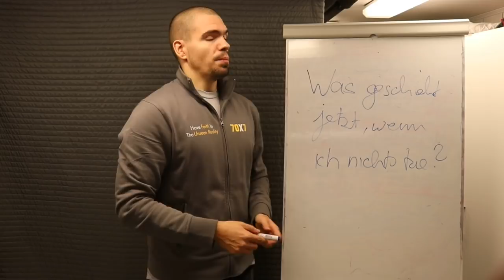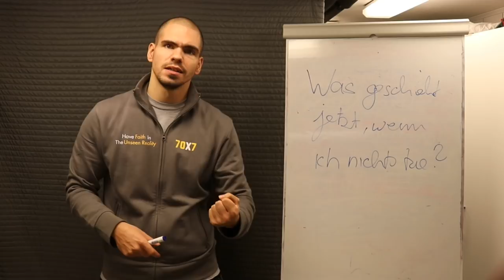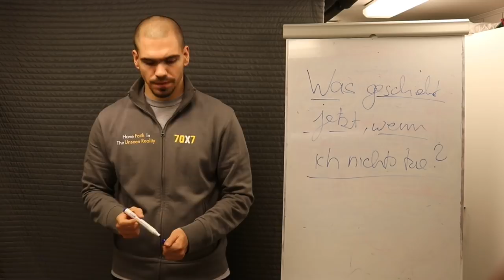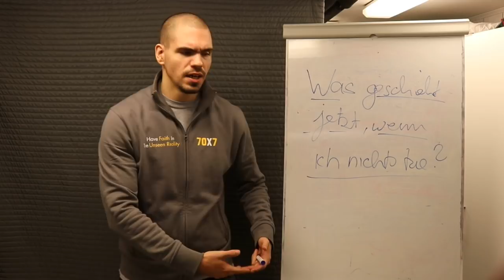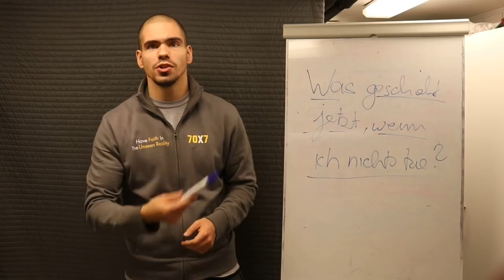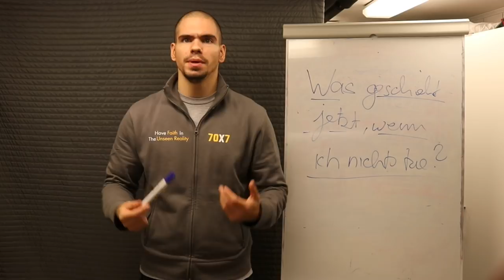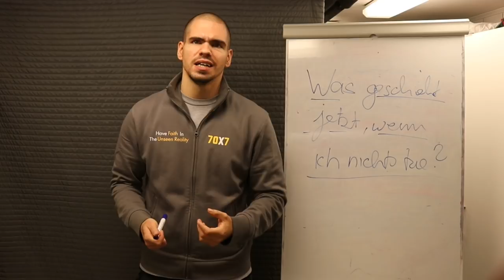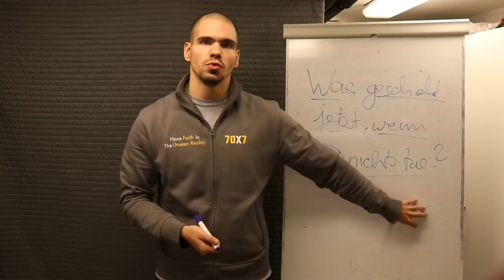Das Erste Prinzip nach Neville Goddard: Was geschieht jetzt, wenn ich nichts tue?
❗ Das Erste Prinzip darf niemals in Vergessenheit geraten, denn je mehr Du Dich von dem gegenwärtigen Zustand löst und in Deine wahre Größe findest, desto einfacher wirst Du auch in den Zustand eintauchen können, den Du in Deiner Welt ausdrücken möchtest.

Wenn Du mehr über das Gesetz der Annahme erfahren möchtest, dann sichere Dir jetzt meinen neuen Bestseller

❗ Folge mir auch auf Instagram & Facebook damit Du beständig am Ball bleibst

❗ Kostenfreier Neville Goddard Express Kurs findest Du hier

❗ Viele Interessante Artikel und Zitate von Neville findest Du auf meiner Website

❗ Regelmäßige Podcasts zum Gesetz der Annahme

❗ Tägliche Live-Videos & ein Schub an Motivation